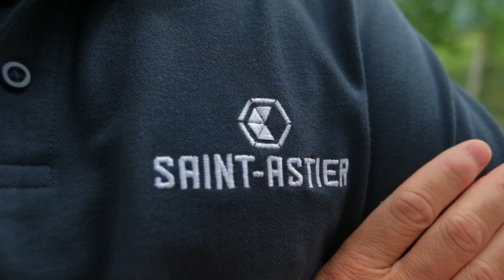SOLUTION 8 TILE PLASTER WITH PAINTED FINISH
00:00 Intro
00:02 Tile plaster with painted finish
00:08 STEP 1 Preparing the background
00:20 STEP 2 Suction control
00:27 STEP 3 Applying EcoMortar R100
01:02 STEP 4 Applying Mineral Paint